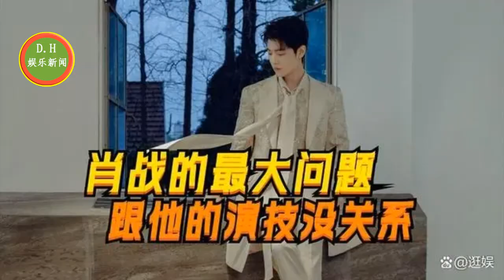不招人妒是庸才美女明星杨紫被骂背后!肖战的最大问题，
真诚相待的友谊，张一山和杨紫在娱乐圈中稀有
不招人妒是庸才——美女明星杨紫被骂背后
肖战的最大问题，不是他演技不怎么样，而是背后的资本抛弃了他
ENG SUB